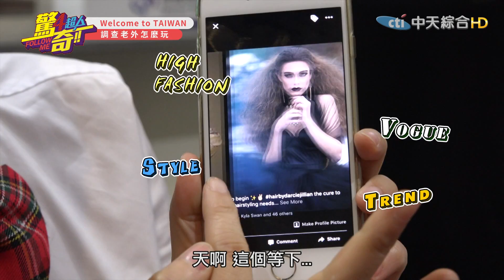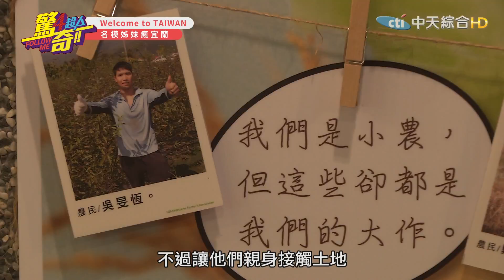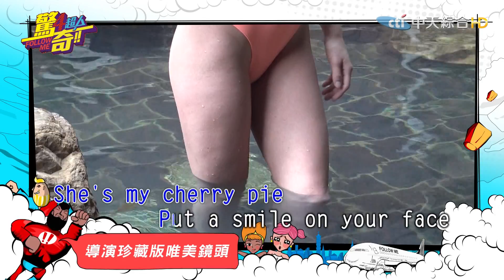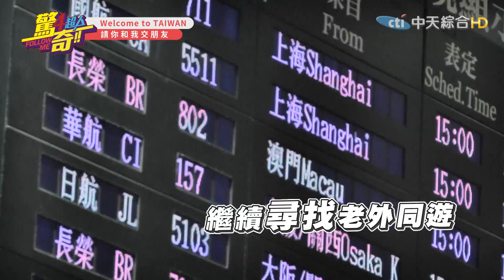【驚奇4超人#完整版】加拿大名模姊妹瘋宜蘭 匈牙利帥哥手打功夫麵 2017.05.14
☞驚奇4超人☜
●播出頻道→中天綜合台CH36
●播出時間→每週日晚間7點